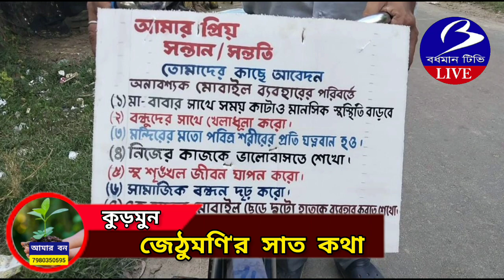PURBA BARDHAMAN. জেঠুমণি'র সাত কথা